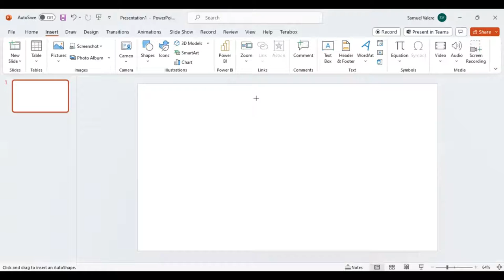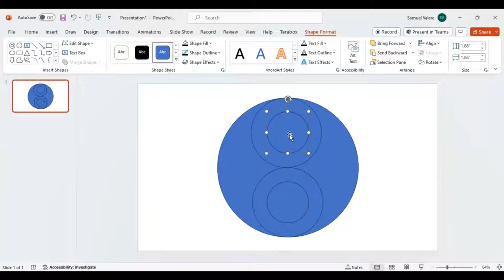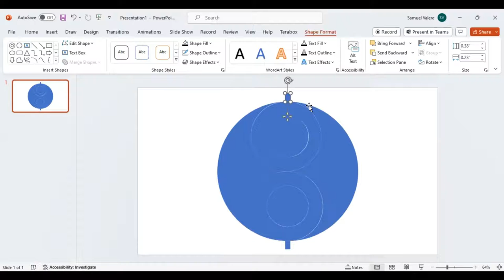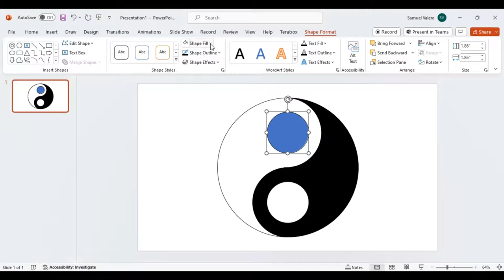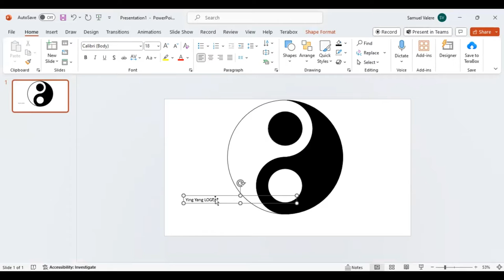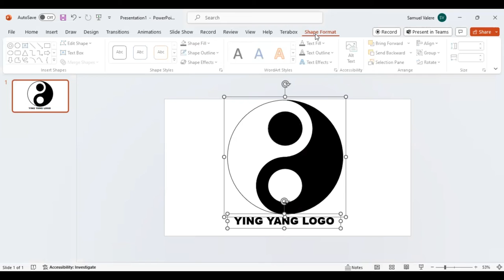How to Create YING YANG LOGO in PowerPoint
No design software? No problem! Watch this tutorial to learn how to design a unique logo for your brand using only PowerPoint. Elevate your brand identity effortlessly.